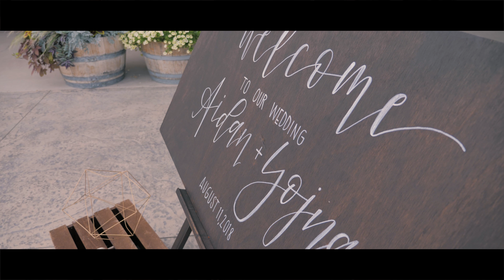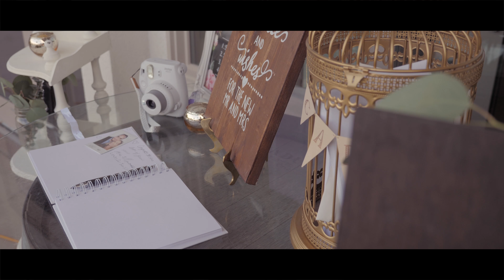Aidan + Yojna // Evolve Cellars - Okanagan Wedding Film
Venue: Evolve Cellars
Location: Summerland, BC
Videographer: Chad Giesbrecht - Pixelpro
Wedding Planner:  Kisses and Dreams